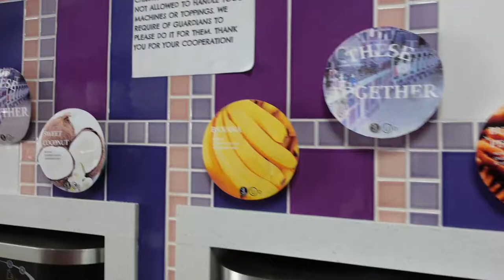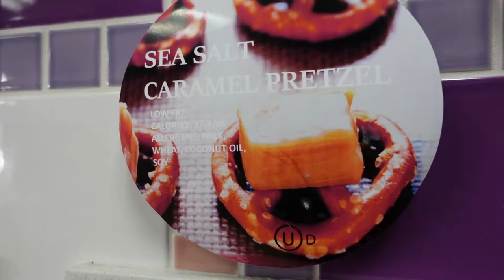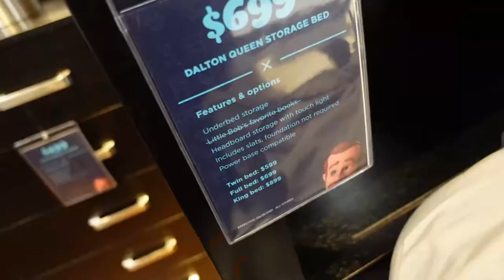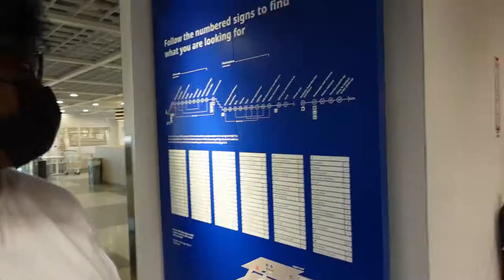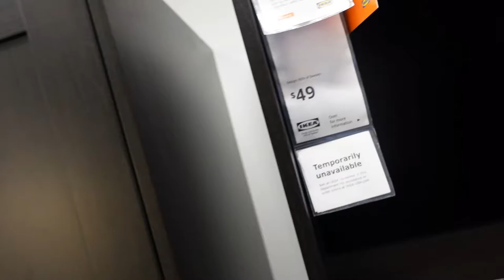Follow us around// Ikea Bedroom Ideas, Mattress Shopping, Frozen Yogurt and more!!!// Naturally Dana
Long time no see... teehee, sorry for being gone and I really have no excuse for it. Life has been busy as heck! Anyway, had to open the vlog w/ some frozen yogurt cuz... duh then I had plans to follow my sister as we ran errands. Deveen (my older sister) wanted to buy a new mattress and I wanted to come along. Also I had so ideas for my bedroom and I thought going to Ikea was a good first step.

Camera used to film: Sony ZV-1 Vlogging camera

I DO NOT GET PAID FOR ANY OF THE LINK PROVIDED ABOVE